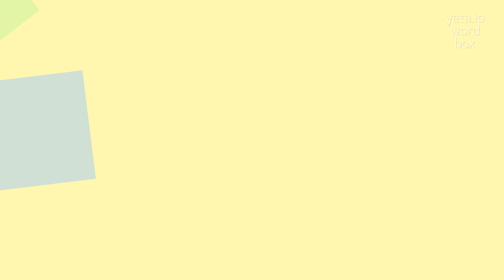INKWRITER - HOW TO PRONOUNCE INKWRITER?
INKWRITER - Say, Understand, Use: The Complete Guide to Inkwriter in 2023

Inkwriter is a digital writing tool that provides a convenient platform for users to write and edit text.
It offers a variety of features, such as text formatting, spell checking, and auto-saving, to enhance the writing experience.
With Inkwriter, users can easily create and organize their written content, whether it be essays, articles, or creative stories.
It can be accessed on various devices, including computers, tablets, and smartphones, making it a versatile tool for writers of all kinds.

Pronunciation:
To pronounce 'inkwriter', you can say it as 'ink-ry-ter' or 'ink-rite-er'.

Test yourself by speaking the following examples:
1. i used inkwriter to write my latest article.
2. this essay is much easier to edit with the help of inkwriter.
3. inkwriter offers a wide range of features for writers to enhance their creative process